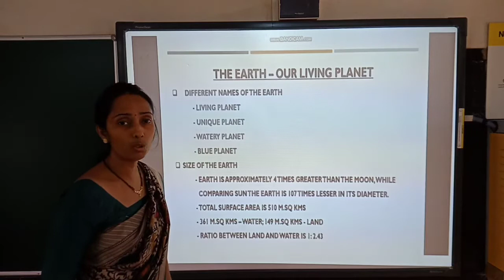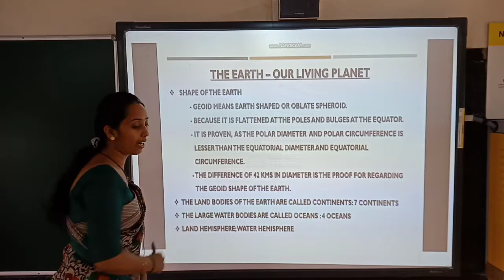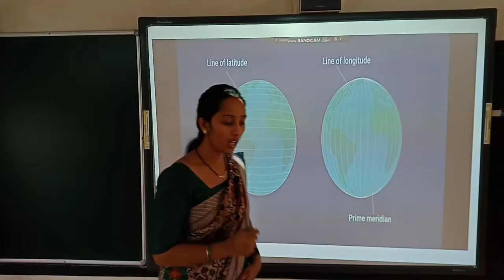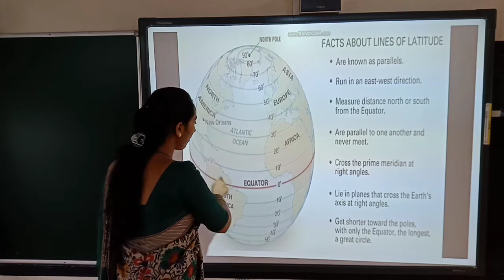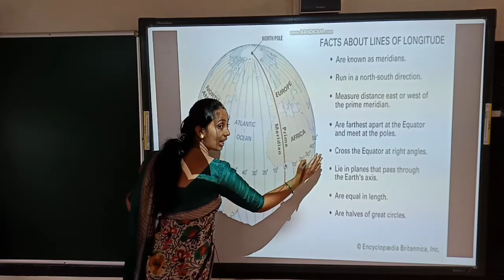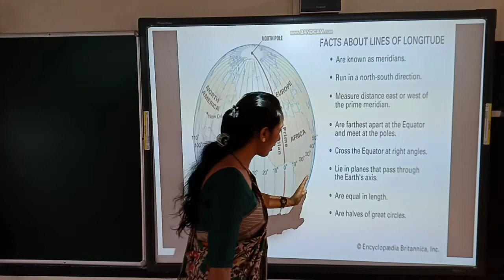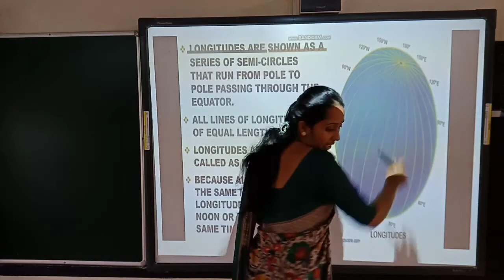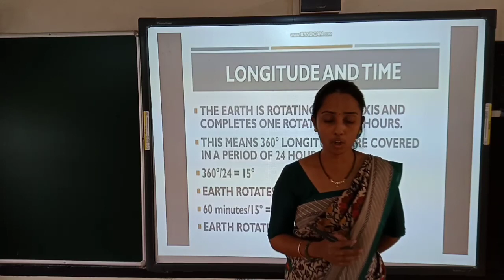8th std Social Science 14/09/20